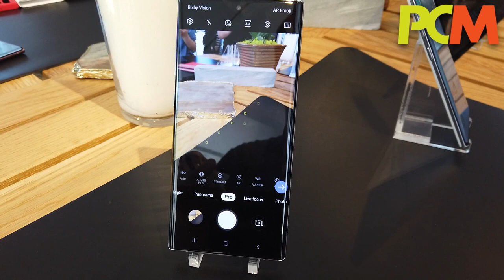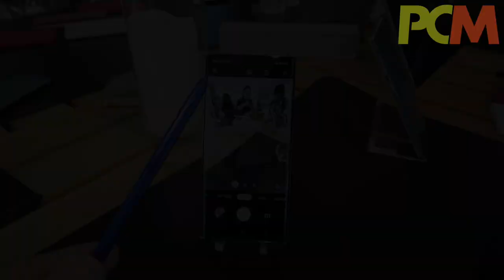Samsung Galaxy Note 10 Air Action 示範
Samsung Galaxy Note 10 上嘅 S Pen 又再進化，加入 6 軸感應器，提供創新的 Air Action 隔空操控功能。《 PCM 》記者馬田就在紐約發表會會場，現場示範 Air Action 功能。